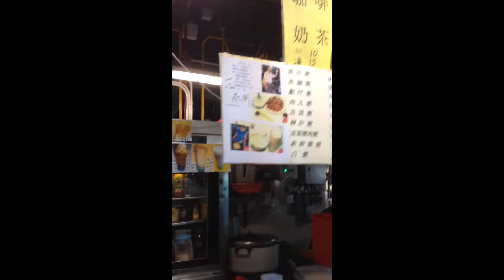Food Court - Senado Fresh Market Building Macau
3rd floor of the building